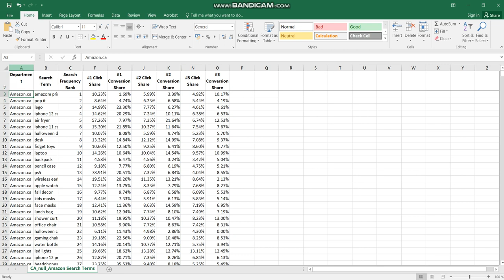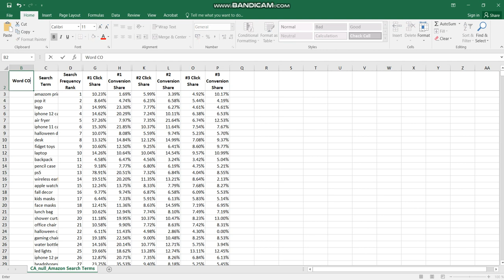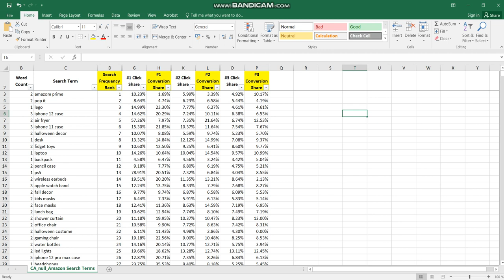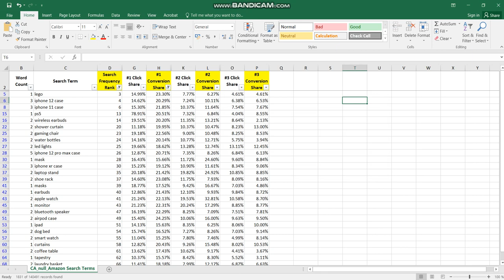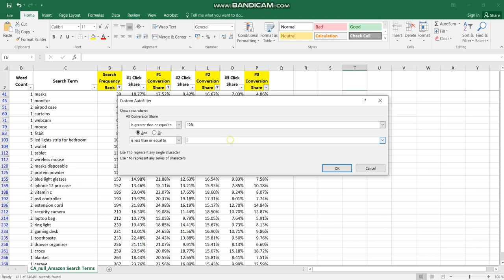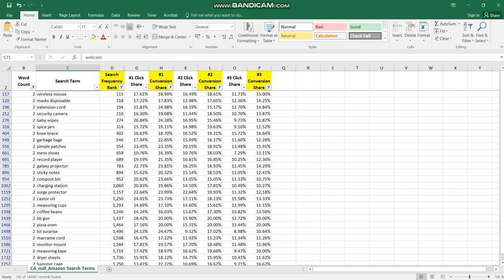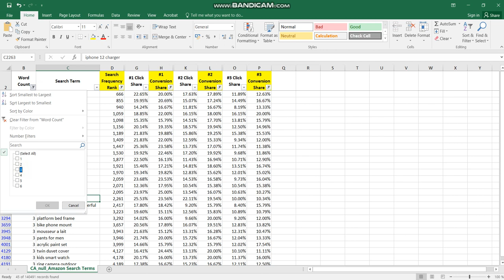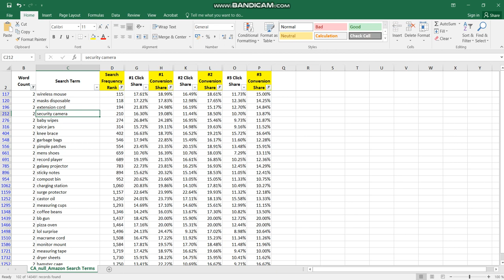How To Find Keywords Through Brand Analytics (BA) Sheet | FBA Amazon | PL | MPL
Keyword extraction through Brand Analytics sheet